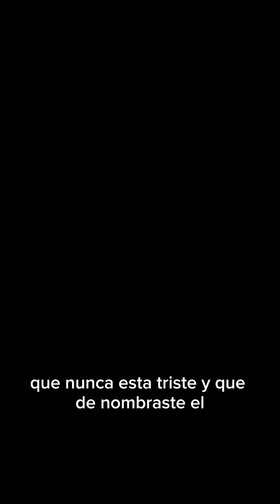Que la virgencita de Guadalupe me los bendiga siempre